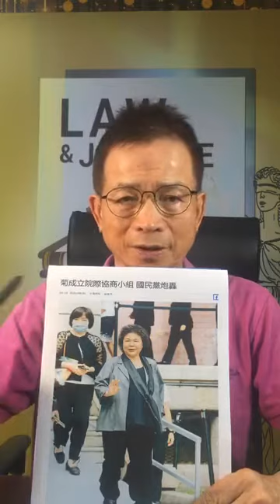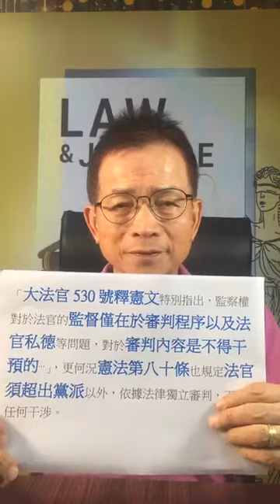1090812陳菊要設監察 司法兩院連繫小組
經濟部「政治限電」是為戰爭超前部署？